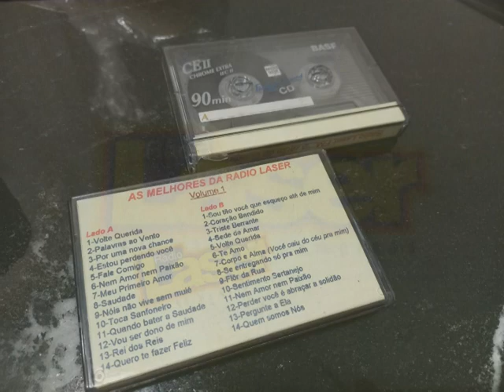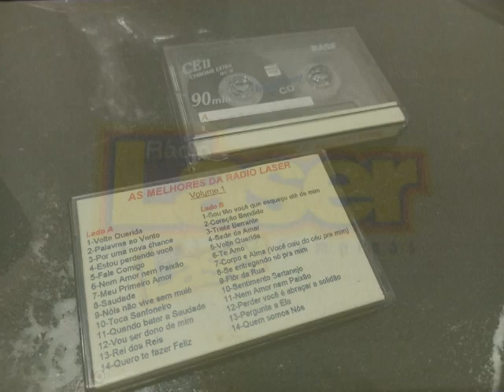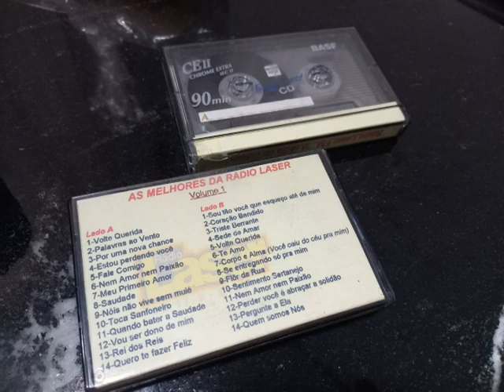Clássicos Anos 90 da Rádio Laser FM 93,3 - Vol. 1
Gravações da Rádio Laser FM 93,3 - Campinas/SP - 1998 e 1999.

0:00 - Palavras ao Vento - Lucas e Matheus
3:30 - Por uma nova Chance - Franc e Francis
6:12 - Estou Perdendo Você - Marcelo Costa
9:29 - Fale Comigo - Sula Mazurega
12:30 - Nem Amor Nem Paixão - João Renes e Riann
16:31 - Meu Primeiro Amor (Lejania) - Perla (Part. João Mineiro e Marciano)
21:04 - Saudade - Johny & Jessey
24:00 - Toca Sanfoneiro - Carlos e Alessandro
27:05 - Quando Bater a Saudade - (cantores desconhecidos)
31:13 - Vou ser Dono de Mim - Gilliard
35:05 - Reis dos Reis - Roberta Miranda
37:39 - Quero te Fazer Feliz - (cantores desconhecidos)